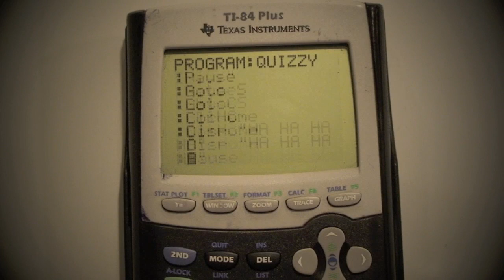Calculator Musical Animation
When math and music meet!  This is a somewhat musical stop-motion animated video that, sadly, took me over five hours to film and several more to edit.  There are several hundred pictures that I took one-by-one and played back at speeds up to thirty frames per second.